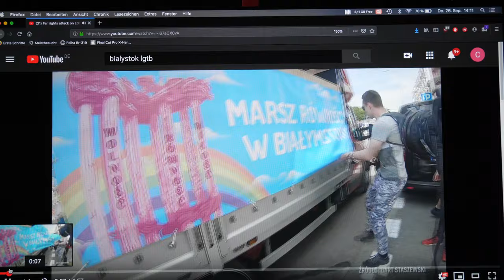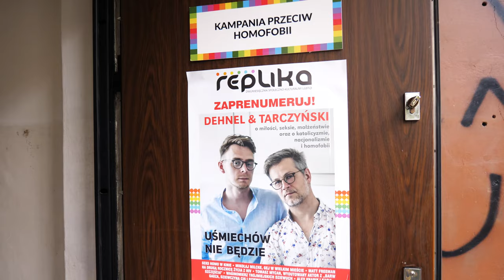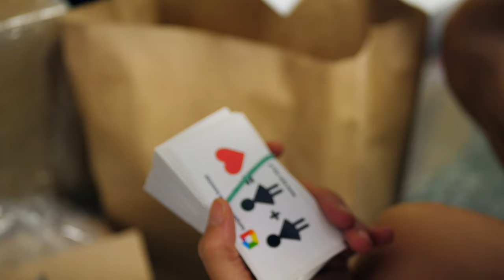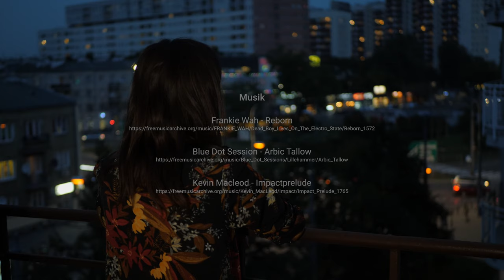LGBTQI Rechte in Polen: Der Kampf der Aktivist*innen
Kurz vor der Parlamentswahl am Sonntag hetzt Polens Regierung noch einmal mit aller Kraft gegen die „LGBT-Ideologie“. Doch die queere Szene lässt sich nicht unterkriegen, wie das fluter.de-Filmteam dokumentiert – sie haben polnische Aktivist*innen getroffen.